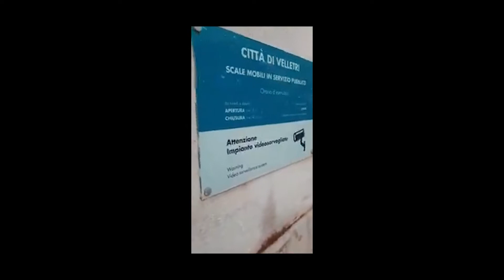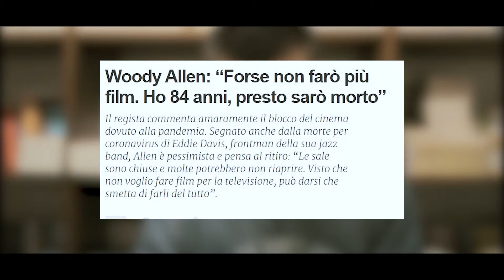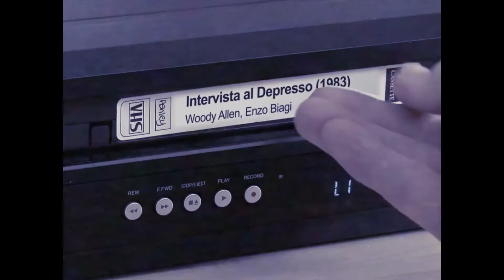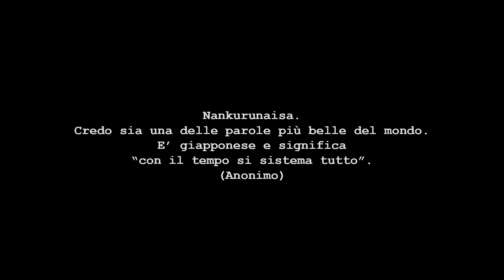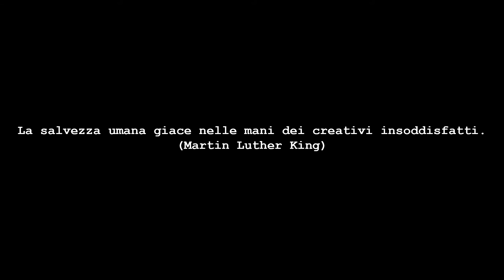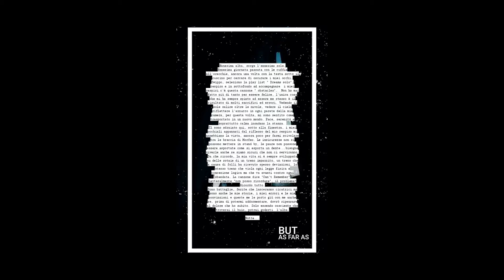BLOCCO CREATIVO PT #1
Tempo fa fui colto da un blocco creativo, un qualcosa che tutti gli artisti o chi si pronuncia come tale ha avuto almeno una volta. Non potendo girare nulla e con le spalle al muro decisi di riprendermi per un quantitativo di giorni indefinito con la scusa di poter poi analizzare cio' che definiva il mio blocco mi sono ritrovato ad osservare ogni micro cosmo legato ai miei interessi e paure. Il documentario è molto lungo, la qualità non e' il massimo e cio' non fa che testimoniare quanto ero distrutto mentre giravo, la fotografia e la regia non esistono...Un Edoardo così, credetemi, non lo avete mai visto.